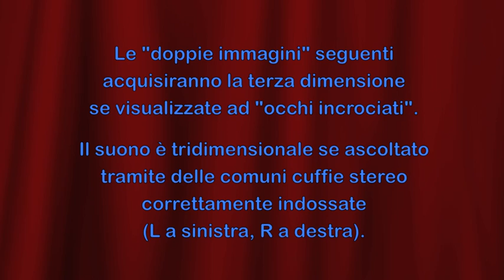Audio-Video 3D (1° esperimento, 9-7-2010) [3D Binaural Audio + Stereoscopic Video]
Breve resoconto del primo esperimento di integrazione tra Sistema Binaurale e Stereoscopia, effettuato da Franco Russo aka Franko, Roberto Soldati e Stefano Arciero, nei pressi di S.Elia Fiumerapido (FR) il 9-7-2010.

Questo esperimento ha lo scopo di verificare se l'integrazione con immagini stereoscopiche renda più realistica l'illusione acustica 3D realizzata tramite il sistema binaurale che, infatti, risulta privo di "profondità" proprio nella zona frontale, ovvero in corrispondenza del campo visivo.

L'ipotesi è che il nostro cervello necessiti dell'informazione visiva "a conferma" della corretta percezione uditiva nell'ambito del campo frontale, prevalentemente controllato dalla vista.

Al di fuori del campo visivo, infatti, la percezione uditiva è molto più precisa, sia riguardo la direzione che la distanza delle fonti sonore.

Le "doppie immagini" (o "stereocoppie") del video acquisiranno la terza dimensione se visualizzate ad "occhi incrociati" (per saperne di più, visita

Il suono è tridimensionale se ascoltato tramite delle comuni cuffie stereo correttamente indossate (L a sinistra, R a destra).